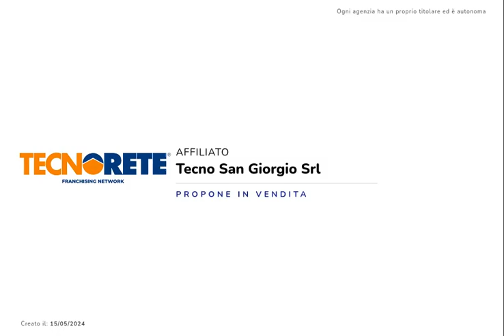quadrilocale a piano rialzato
SAN GIORGIO BIGARELLO - Casette

Porzione di bifamiliare, completamente ristrutturata, a piano rialzato

DESCRIZIONE IMMOBILE

L'immobile si compone di ingresso, soggiorno, cucina abitabile, due camere da letto matrimoniali e servizio.

Completa l'abitazione l'autorimessa, la cantina ed il giardino comune che circonda la casa.

- Tra le migliorie dell'immobile troviamo: cappotto da 10 cm, tapparelle elettriche, finestre a taglio termico, tre climatizzatori in pompa di calore, porta blindata, predisposizione pannelli solari e fotovoltaico, caldaia nuova a condensazione, predisposizione impianto di sorveglianza, tetto nuovo, riscaldamento a pavimento, pavimenti e rivestimenti rifatti a nuovo; gli arredi sono nuovi, compresi gli elettrodomestici.

POSIZIONE E CONTESTO

La casa risulta molto luminosa e gode di ottima posizione, comoda al centro città di Mantova. Interessante per la metratura, per la comodità e per la zona sicuramente tranquilla e ben servita.

Per qualsiasi informazione o chiarimento e per visionare senza impegno questa soluzione, non esitate a contattarci!

Ogni agenzia ha un proprio titolare ed e' autonoma - Le presenti informazioni non costituiscono elemento contrattuale e potrebbero in buona fede contenere errori od omissioni.